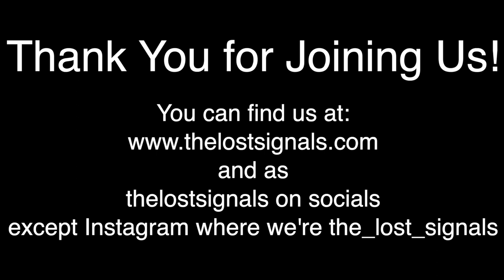Literature: Lawn Dad by Lincoln Michel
A quite short story with nevertheless more than a bit to say on dissolving relationships, TLS reviews Lawn Dad by Lincoln Michel.
[Aggregate score: 8]